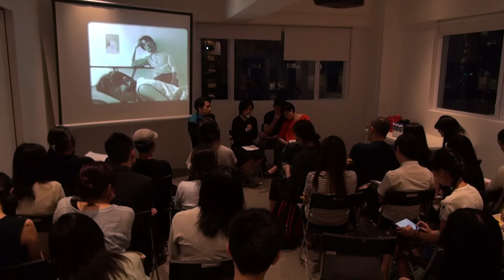PS.ARCHIVE |「也許說抵抗太沈重」Re Re Reshaping the Notion of Resistance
Re-Re: Reshaping the Notion of Resistance is a series of programmes accompanying the exhibition, A Hundred Years of Shame – Songs of Resistance and Scenarios for Chinese Nations, on view at Para Site in 2015. The series consists of three events, each exploring from different perspectives the appropriate attitudes of artistic creation and cultural production in the face of nationalism.

For the second event, Para Site invites two artists from Hong Kong, Kwan Sheung Chi and Wong Wai Yin to talk about resistance, either through making art in daily life or living daily life more artistically, raising the question of how art, as a medium, can perform its role in social activities. What are the changes in artistic representation and artists’ positions after the significant social movement that took place last year in Hong Kong?

「也許說抵抗太沈重」是《土尾世界——抵抗的轉喻和中華國家想像》一展的系列座談活動。活動將分成三階段，分別從不同角度回應及探討藝術創作／文化生產在面對民族主義神話的想像時，該以何種姿態面對？

第二階段我們邀請香港藝術家關尚智與黃慧妍從展覽作品出發談日常美學的抵抗，當藝術作為中介該如何透過日常化的過程展開行動，並進而提問藝術表現性及藝術家身份位置在去年香港連串社會運動之後的轉變。